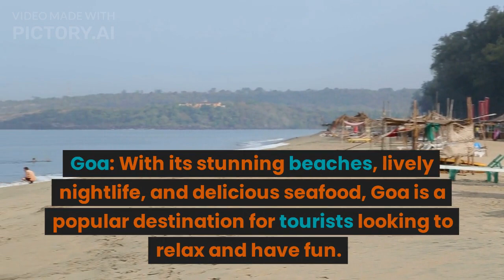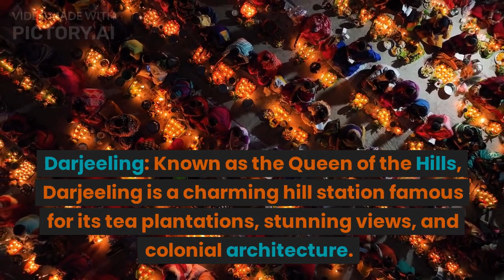with rich culture incredible india